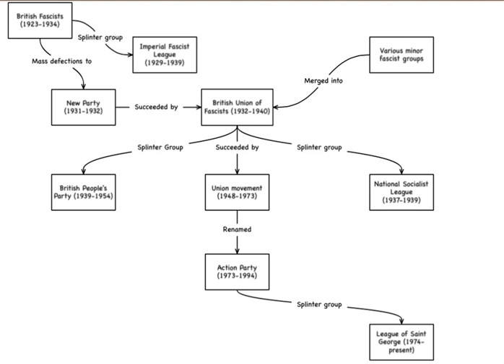New Party (UK) | Wikipedia audio article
This is an audio version of the Wikipedia Article:
New Party (UK)

00:00:24 1 Mosley Memorandum
00:01:09 2 Founding the New Party
00:02:40 3 Policies
00:03:32 4 Demise
00:04:17 5 Election results
00:04:26 5.1 By-elections, 1929–1931
00:04:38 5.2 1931 UK general election
00:04:48 6 Footnotes
00:04:57 7 Bibliography
00:06:09 7.1 Primary sources

- Socrates

SUMMARY
The New Party was a political party briefly active in the United Kingdom in the early 1930s.  It was formed by Sir Oswald Mosley, an MP who had belonged to both the Conservative and Labour parties, quitting Labour after its 1930 conference narrowly rejected his "Mosley Memorandum", a document he had written outlining how he would deal with the problem of unemployment.